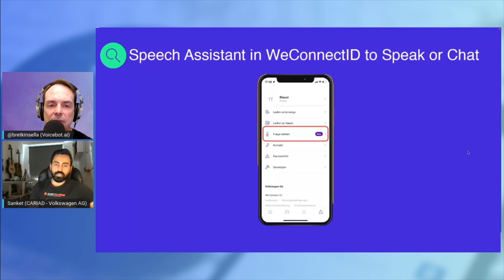Why VW Launched a New Voice Assistant in a Driver Mobile App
Why would Volkswagen create a second voice assistant for drivers for use outside of the car? Sanket Shinde of CARIAD / Volkswagen discusses the key decision points and why using a different technology provider such as Voicify provided more flexibility and speed.

0:00 Intro
0:32 Build once, deploy everwhere
1:09 Voicify solution